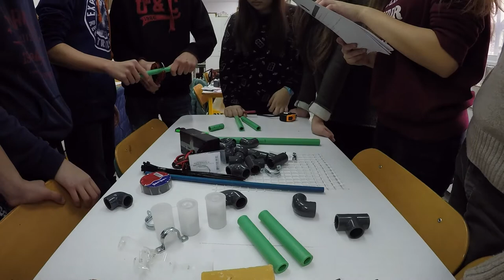Assembing Hydrobot - The vehicle frame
Part A of the assembly of the Hydrobot.
2nd Junior High School of Thessaloniki.
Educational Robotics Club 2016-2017